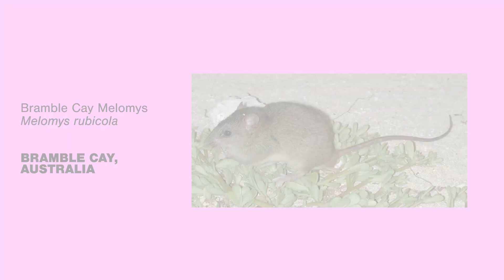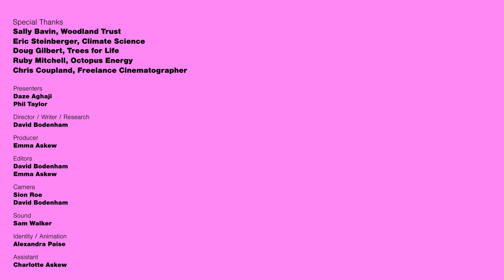Climate Change - How does it affect wildlife, the natural world and biodiversity?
In this Episode, we follow Daze Aghaji (presenter) response to the twin to the climate crisis… the biodiversity crisis. From addressing how climate change and biodiversity loss is interconnected to what we can do to tackle this challenge.

So, now you’ve heard our response… what’s yours?

Next Steps: Check out the Eco Sapien and Earth Minutes UK Instagram pages

Episode Features:
Sally Bavin, Woodland Trust
Eric Steinberger, Climate Science
Doug Gilbert, Trees for Life
Ruby Mitchell, Octopus Energy
Chris Coupland, Freelance Cinematographer

OPOR Series:
We’re a team of biologists, environmental researchers and filmmakers making a Series in response to the recent David Attenborough’s documentary ‘A Life on our Planet’ (2020); investigating how we can drive impactful action to protect our planet and our futures.

Who are we? This is a collaboration between Eco Sapien (@ecosapien) and Earth Minutes (@earthmintuesuk) - BTS coming soon (October 2021)

In this Series, we address key drivers of biodiversity loss; Overexploitation (Episode 2), Pollution (Episode 3), Invasive Species (Episode 4) and Climate Change (Episode 5). Each Episode addresses possible actions we can take to drive impact in the long-term. Featuring a range of experts, from biologists, campaigners to sustainability leaders, we’re celebrating a diverse range of ideas, experiences, knowledge and actions.

Useful links

March for Nature at COP26 - The Global Day of Action on Saturday 6th November 2021, marches taking place in Glasgow, Cardiff and Nottingham

The Woodland Trust’s Citizen Science Phenology Project, Nature’s Calendar – record your observations of seasonal natural events to help us understand the impact of climate change on wildlife

References

Dullinger, S., Gattringer, A., Thuiller, W. et al. 2012 Extinction debt of high-mountain plants under twenty-first-century climate change. Nature Clim Change 2, 619–622

BBC News. 2021. Bramble Cay melomys: Climate change-ravaged rodent listed as extinct. [online] Available Accessed 21 October 2021.

National Geographic Society. 2021. Mass Extinctions. [online] National Geographic Society. Accessed 21 October 2021.

IUCN. 2021. Coral reefs and climate change. [online] Available Accessed 21 October 2021.
Image credits

Bramble cay melomys Melomys rubicola. In 2016 declared extinct on Bramble cay, where it had been endemic, and likely also globally extinct, with habitat loss due to climate change being the root cause.

Bramble Cay Melomys - Cameron De Jong